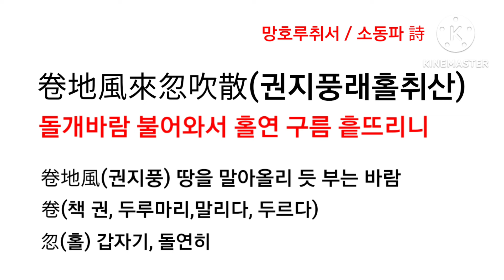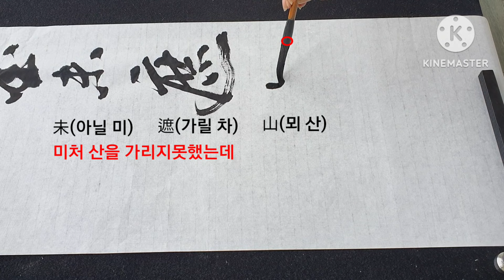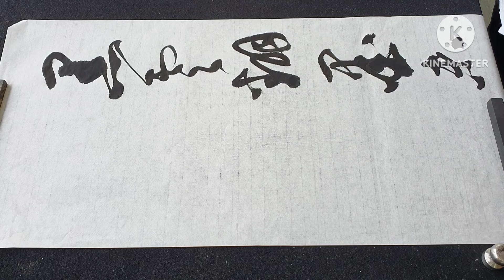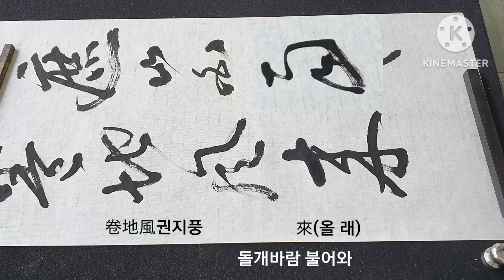《초서》소동파詩/망호루취서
黑雲翻墨未遮山(흑운번묵미차산) 먹물 엎지른듯한 검은 구름, 미처 산을 가로막기전에